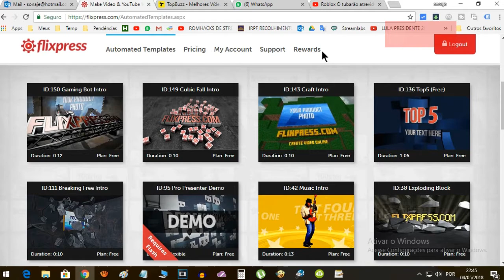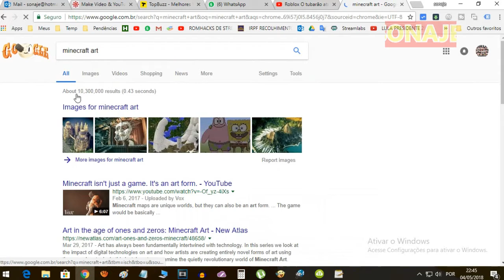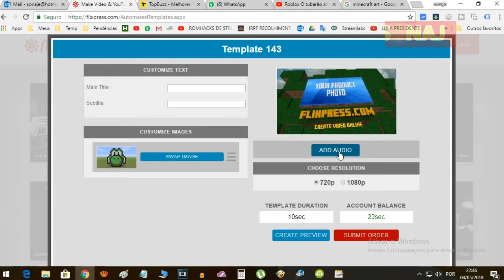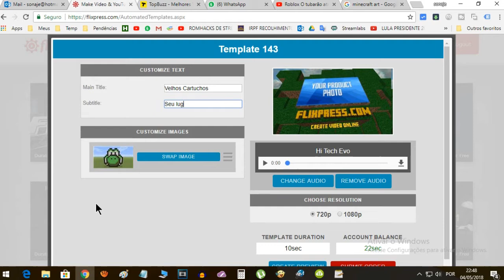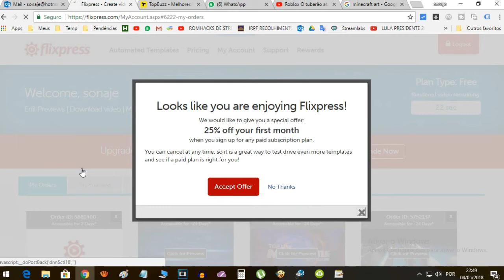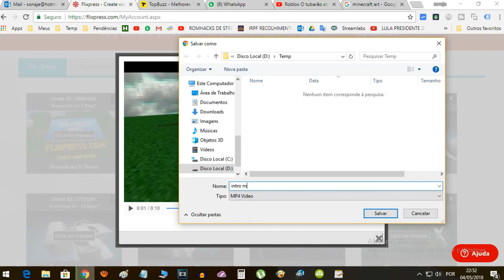Vinheta/intro para vídeos estilo minecraft Aprenda a fazer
Neste vídeo mostro como fazer uma intro para canais de games estilo Minecraft. O sistem usado foi o Flixpress. Mais informações clique no link logo abaixo e também para acessar o sistema online: